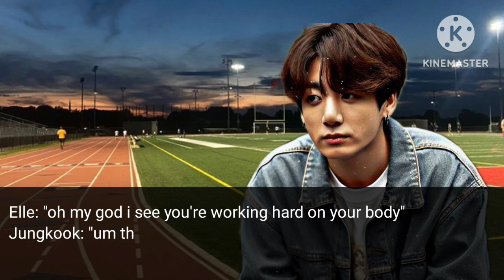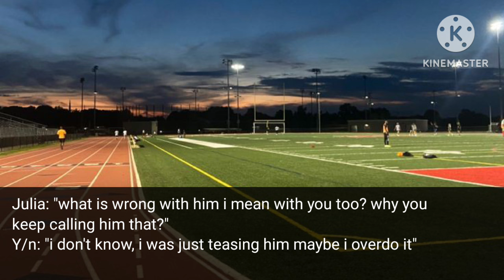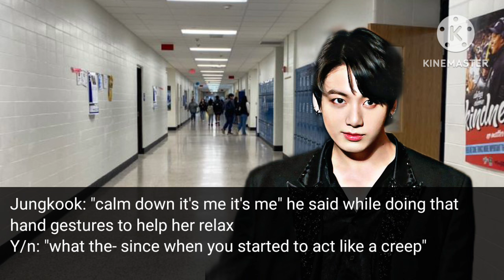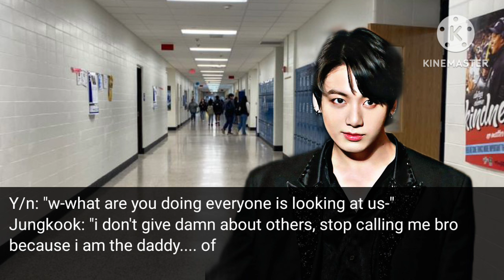Calling him bro after he rejected u in past but now he has feelings for u him as bestie's broth jkff